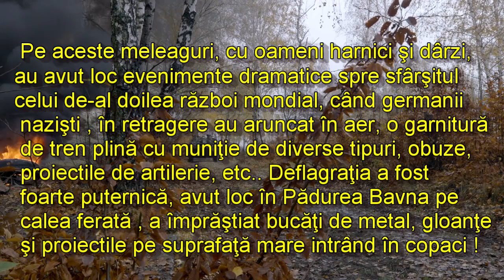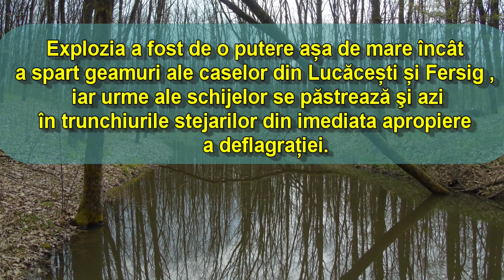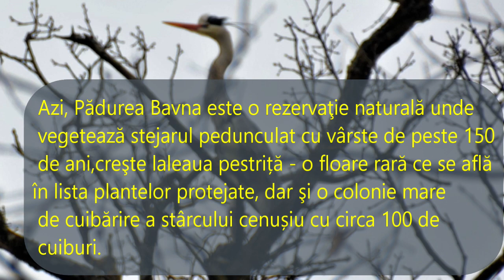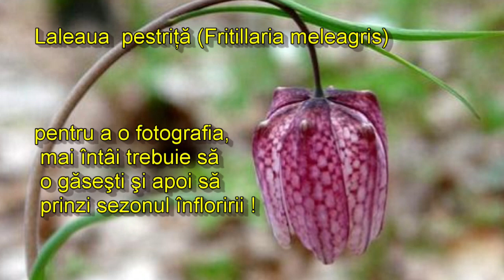Pădurea Bavna din Maramureş - atunci şi acum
Pădurea Bavna a fost un domeniu de vânătoare a familiei Teleki. Atunci când germanii naziști se retrăgeau din fața rușilor sovietici, au dinamitat un pod de cale ferată aflat în această pădure; explozia a fost de o putere așa de mare încât a spart geamuri ale caselor din Lucăcești și Fersig, iar urme ale schijelor se păstrează în trunchiurile stejarilor din imediata apropiere a deflagrației.
 Există în pădurea Bavna o colonie mare de cuibărire a stârcului cenușiu (Ardea cinerea): spre marginea pădurii dinspre satul Lucăcești există circa 100 de cuiburi, la mare înălțime în coronamentul stejarilor. Zona este utilizată de mistreți, cerbi, căpriori. Pădurea este străbătută de pârâul Măriușa, care în partea de nord a rezervației este canalizat.
În PădureaBavna se găseşte  Laleaua pestriță (Fritillaria meleagris) sau floarea de șah, bibilică, căldărușă etc. este o floare rară aflată pe listele de plante protejate din mai multe țări europene printre care și România. Laleaua preferă zonele umede de șes, pădurile mlăștinoase și înflorește în aprilie-mai într-o perioadă de șapte – zece zile. Se înalță până spre 30 cm, iar culoarea este purpuriu (violet spre maturitate) cu pete albe.